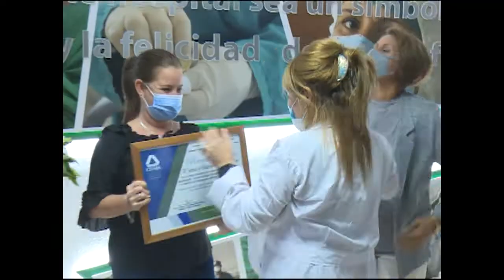Celebran en Cienfuegos Día de la Ciencia cubana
En Cienfuegos se celebró el acto por el Día de la Ciencia cubana. Durante el encuentro se recordó al Comandante en Jefe Fidel Castro Ruz y se reconoció a investigadores destacados.